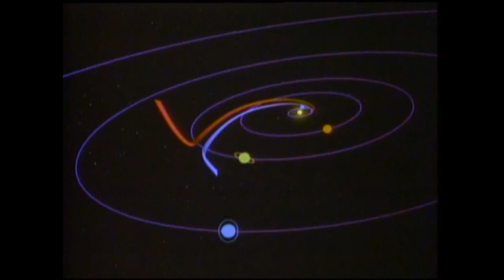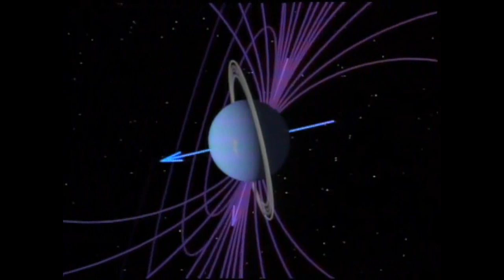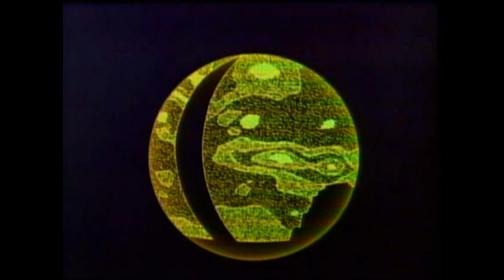Focus On The Breath - Flyover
LP : Garden CTR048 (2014). Written & Produced By Focus On The Breath And Mattia Gastaldi.